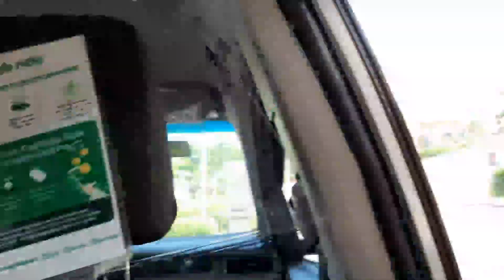17k per Night at Okada Manila |Deluxe king | Honeymoon Part 1